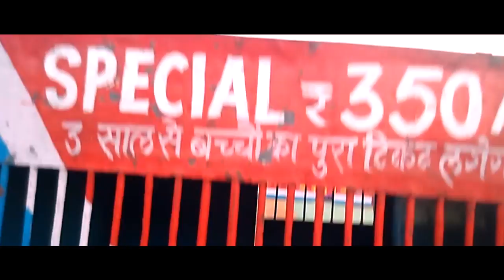Episode02 Exploring Circus in Mumbai India Travel Diaries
Hello and welcome to the second episode of the Travel Diaries - How Family Travels. On the 3rd of April we travelled to a circus in Borivali. It was really a fun experience with my family to watch the old school circus. This is my personal experience which i'm sharing with the world.

In future i will also be travelling to places in India and sharing my experiences with the world.

Video Shot on Mi Prime

Shot and Edited by - Harkirat Singh Lal